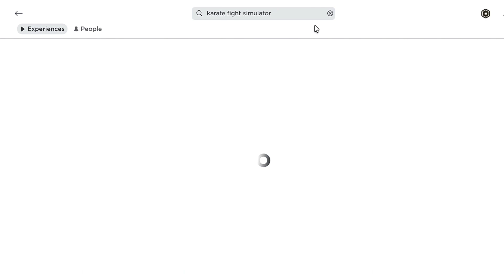OMG! Still Available Free Limited Kitty Crown 😍